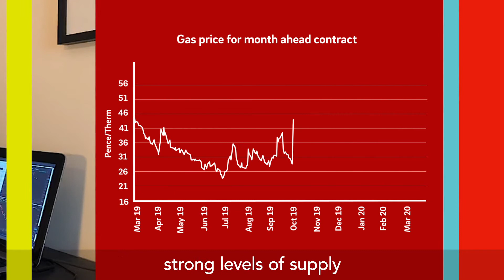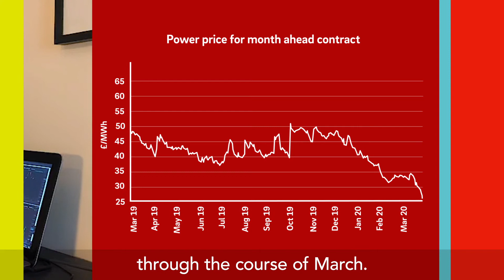Market Report - March 2020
The wholesale energy market can be a complex place so our portfolio manager, Alastair Hope, explains the market factors behind March's wholesale market prices.